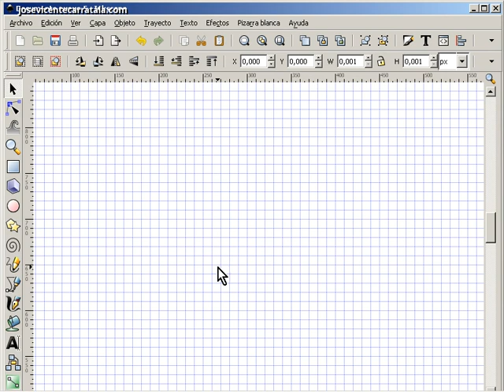Taller de diseño gráfico con Inskcape 33 Rejillas y guias